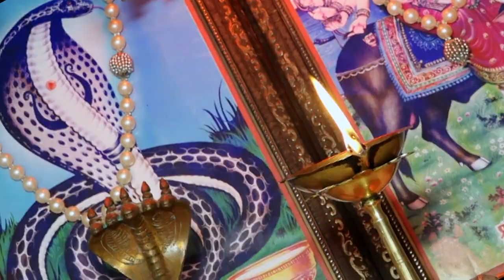Ajay weds Rekha...Wedding Shortfilm | Limbaj Editing Deesa